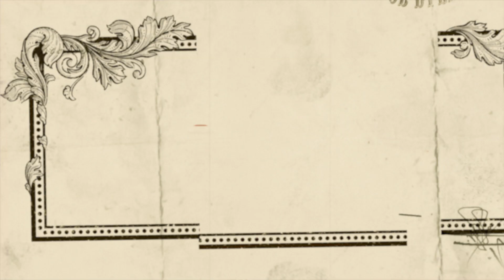Rolling Thunder Revue: A Bob Dylan Story By Martin Scorsese | Trailer | Netflix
ROLLING THUNDER REVUE: A BOB DYLAN STORY BY MARTIN SCORSESE menampilkan gejolak semangat di Amerika pada tahun 1975, dan pertunjukan Bob Dylan yang memikat di musim gugur tahun itu. Martin Scorsese, sang pembuat film andal, menciptakan sebuah film yang luar biasa: perpaduan dokumenter, film konser, dan pengalaman unik. Menghadirkan Joan Baez, Rubin "Hurricane" Carter, Sam Shepard, dan Allen Ginsberg, serta tentu saja, Bob Dylan, dalam wawancara di depan kameranya yang pertama setelah lebih dari satu dekade. Film ini bukan hanya pengakuan akan karya-karya Bob Dylan yang mengagumkan, tetapi juga sebuah panduan untuk menemukan kembali jati diri seni.